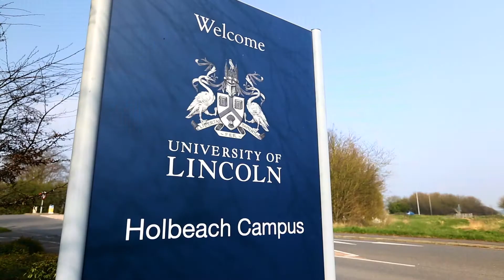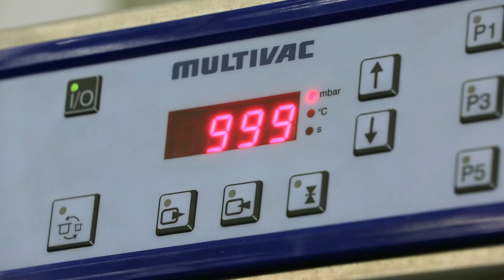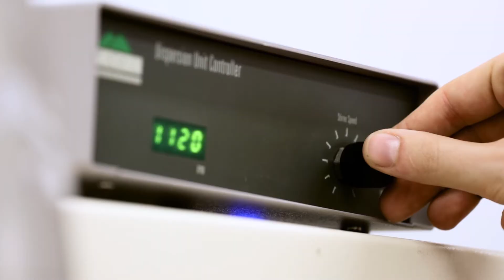NCFM Degree Apprenticeships | University of Lincoln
Welcome to the National Centre for Food Manufacturing (NCFM) – leading in part-time study for food industry employees and innovation with businesses. The NCFM is a satellite campus of the University of Lincoln, situated in Holbeach in South Lincolnshire.

The National Centre for Food Manufacturing is dedicated to helping food industry employees advance their careers. We understand the demands of studying while working in this fast-moving, dynamic industry while balancing family commitments. Our part-time apprenticeships and distance-learning provision enables flexible study for those working across a range of areas.

We are also committed to helping the sector innovate, and work with employers and partners towards this goal, aided by our partnership with leading equipment suppliers and our outstanding specialist facilities, food factory, and cutting-edge automation.

📍Address: University of Lincoln, Brayford Pool, Lincoln, LN6 7TS
About the University of Lincoln:

The University of Lincoln is ranked 22nd in The Guardian University Guide 2019, and has been awarded Gold – the highest possible standard – in the national Teaching Excellence Framework, reflecting our exciting teaching, great support for students and excellent employment outcome.

In the National Student Survey 2018, students rated Lincoln in the top 10 in the UK for academic support, learning resources and learning community with several of our courses placed number one overall for their subject areas. Of those studying at Lincoln, 96 per cent were in work or further study six months after finishing their course with more than 80 per cent in graduate level roles!